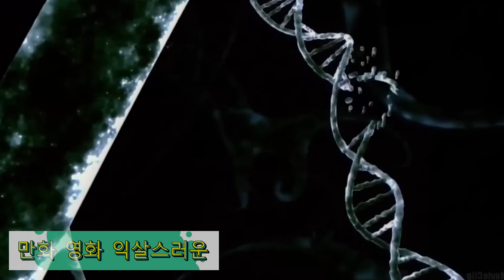Transformers Studio Series vs GODZILLa BEASTS: Bumblebee & VENOM - Robot stuck ANIMATION EXPENSIVE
Welcome to the entertaining 2D animation channel, the colorful universe of monsters.We'd like to bring transformer & godzilla funny animation cartoon movie and laughter time to the audience the most.

Please leave a comment in the comment section if you have suggestions.